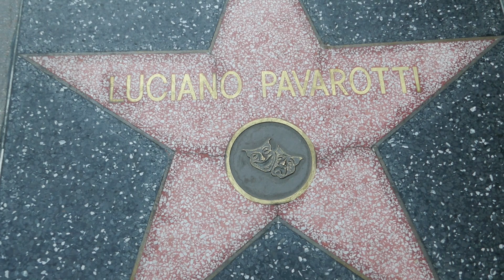Luciano Pavarotti Hollywood Walk of Fame Star Los Angeles California USA October 25, 2022